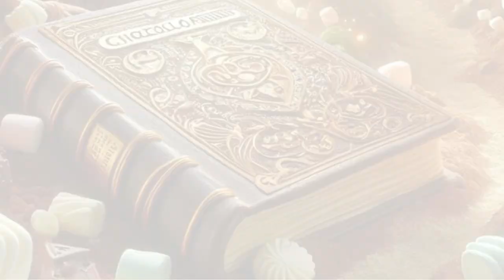" Sweet Princes of Chocolandia" 🍫👑STORY TIME WITH ME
In the whimsical land of Chocolandia, where everything is made of chocolate, two brave and adventurous princes, Coco and Fudge, embark on a magical journey to save their kingdom from a sweet crisis. 🌈🍭 Chocolandia is a place filled with chocolate rivers, candy cane forests, and marshmallow clouds, making it the most delightful kingdom in the world.

One day, an evil sorceress named Bitterina casts a spell that threatens to turn all the chocolate in Chocolandia bitter. 😱 The once joyful and delicious kingdom is now at risk of losing its sweetness forever! Determined to save their beloved home, Prince Coco and Prince Fudge set out on a quest filled with chocolatey challenges and sugary surprises. 🏰🍬

Along their journey, the princes encounter friendly candy creatures like Gummy Bears, Licorice Lizards, and Caramel Cats, who join forces with them to overcome obstacles. 🍭✨ The princes also discover magical chocolate tools, such as the Fudgy Wand and the Cocoa Shield, that help them on their quest. 🛡️🍫

As they travel through Chocolate Mountains and Caramel Canyons, facing challenges like the Candy Maze and the Gooey Swamp, the princes learn the importance of teamwork, courage, and the sweetness of friendship. 🤝🍦 Will they be able to outsmart Bitterina and save Chocolandia from turning bitter?

"The Sweet Adventures of the Princes of Chocolandia" is a delightful tale filled with chocolatey magic, sugary lessons, and a sprinkle of humor that will captivate the imaginations of young readers, inspiring them to embrace the sweetness of life. 📚🍬 Get ready for a delicious adventure where the power of friendship and the love for all things sweet triumph over bitterness! 🌟🍫